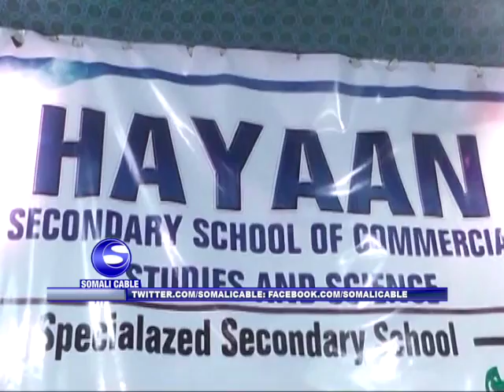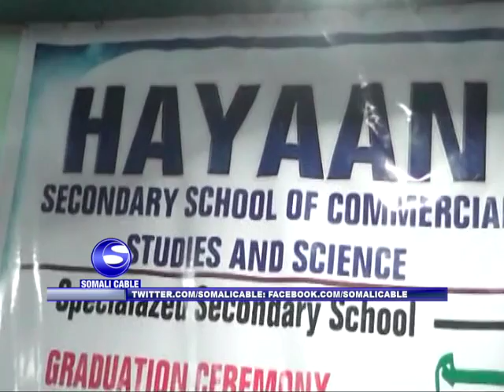qalan jibinta iskuulka hayaan muqdisho